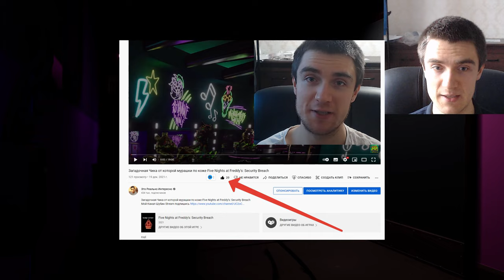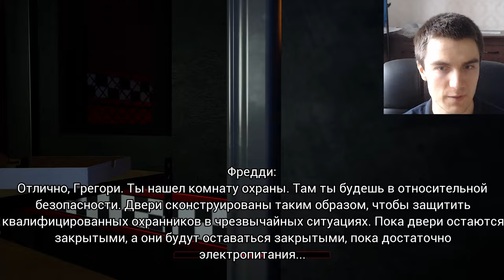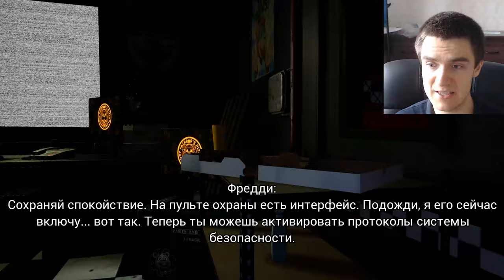АДОВАЯ СЛОЖНОСТЬ🔥 Five Nights at Freddy’s: Security Breach (фнаф 9)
Сложное прохождение Five Nights at Freddy’s: Security Breach.